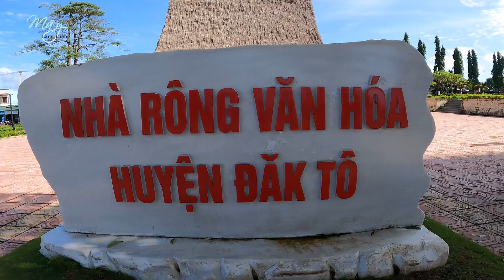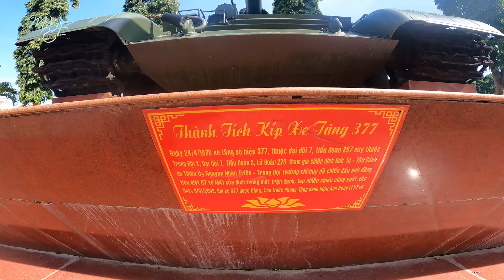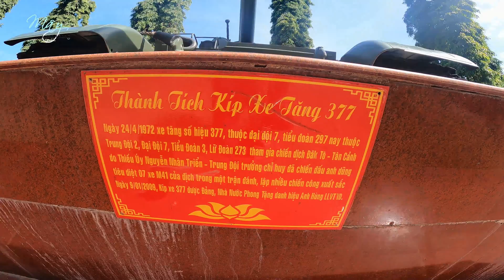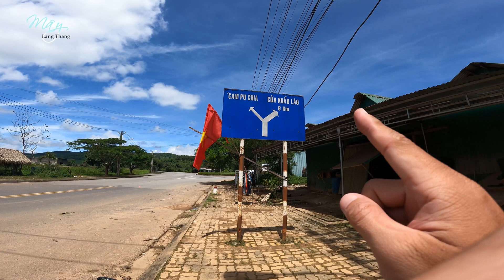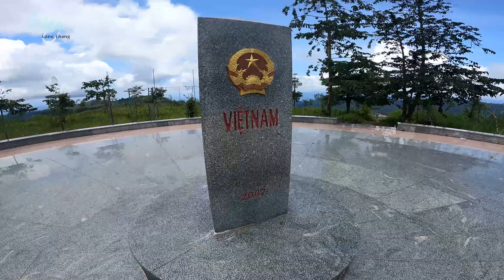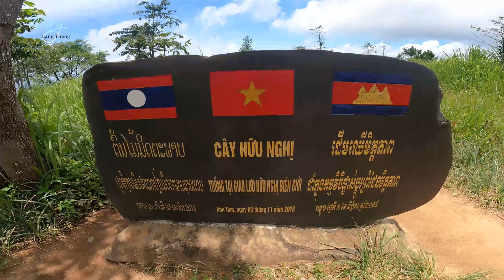Tour NGÃ BA ĐÔNG DƯƠNG Ngày #2 Phượt PleiKu- KonTum Cửa Khẩu Bờ Y Checkin Cột Mốc 3 Biên- Về Đắk Lắk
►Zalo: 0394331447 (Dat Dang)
Cô Chú, Anh Chị & Các Bạn yêu thích xin mời bấm ĐĂNG KÝ KÊNH (miễn phí), để ủng hộ  Mây Lang Thang và xem thêm nhiều video mỗi ngày của Mây nhé.
Mây Lang Thang rất thích lang thang du lịch đi đến những miền đất mới, trải nghiệm văn hóa, cuộc sống, con người và ẩm thực những nơi mà Mây đi qua. Đây là kênh youtube của Mây Lang Thang chia sẻ những nội dung tốt đẹp đến cô chú anh chị và các bạn.
© Copyright by Mây Lang Thang (Do Not Reup).